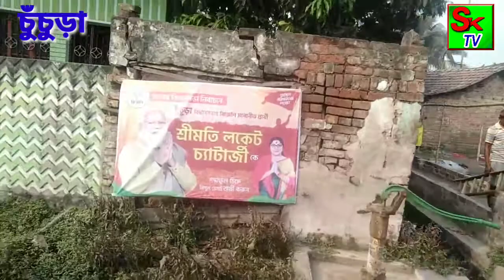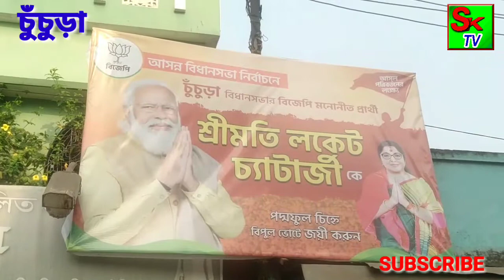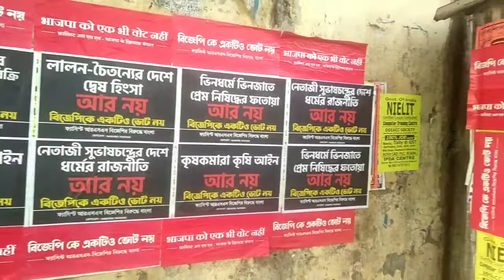চুঁচড়া বিধানসভা কেন্দ্র